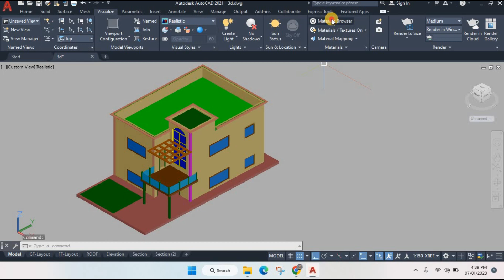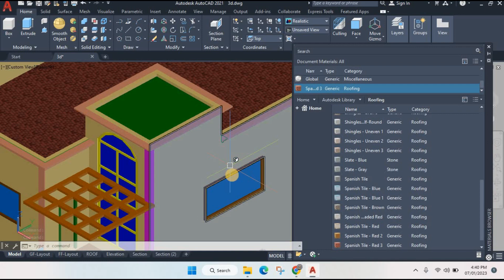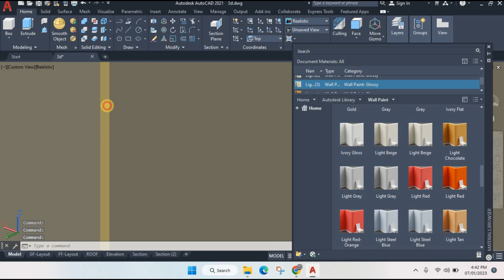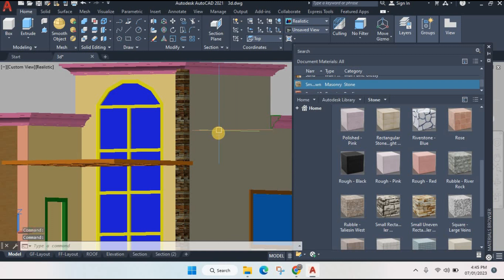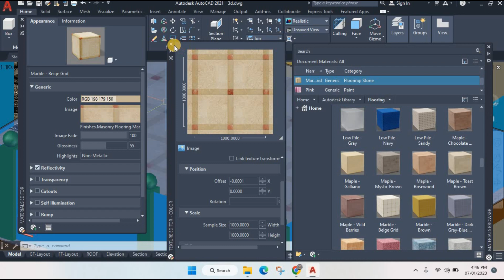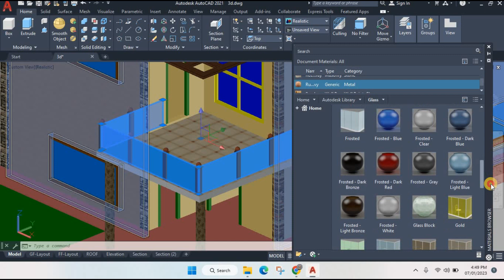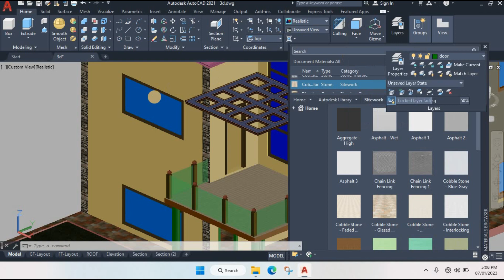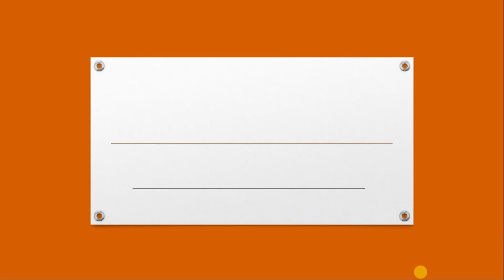autocad 3d add material | How to apply Material in autocad 3D | AutoCAD 3D adding Materials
In this video you will learn how to apply the finishing material in 3d drawing in AutoCAD